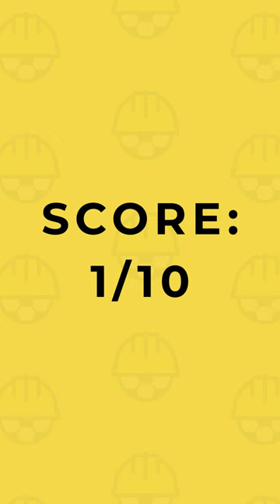Cement Mixer Challenge - How Many Will He Score? ⚽️